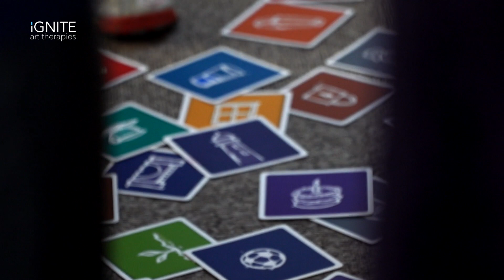Ignite Art Therapies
We take an inside look at  an Ignite Art Therapies  staff wellbeing workshop while hearing from Bel all about their services.